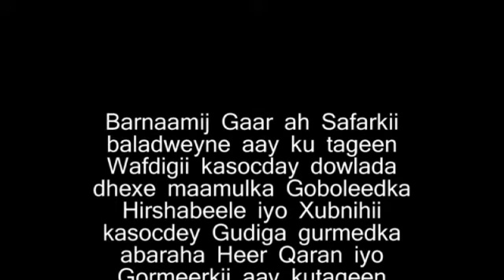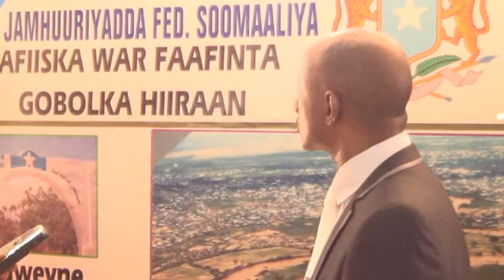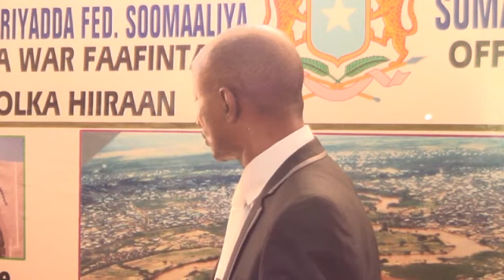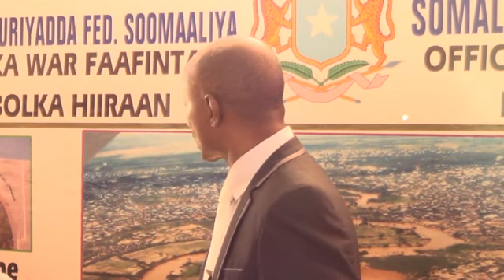Barnaamij Gaar ah safarkii baladweyne xil dhinaano iyo wasiiro garay Hiiraan 5 2017